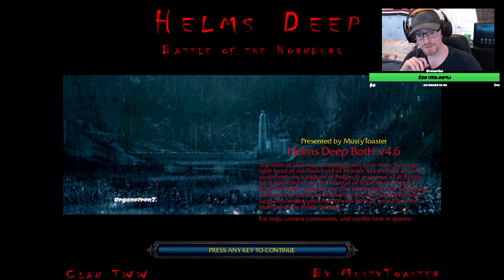[WC3] Helms Deep: The Strength Of Men Fail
Talk To Me At!

All replays can be sent to

If you'd like them to be considered for casting. Please be sure to include the map file and a description of the map/brief synopsis of why the replay is worth casting.